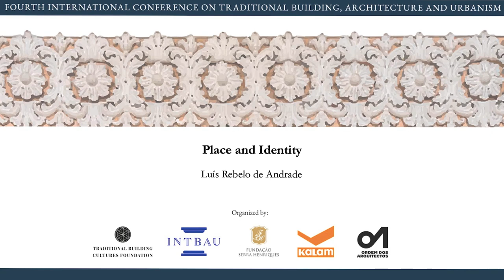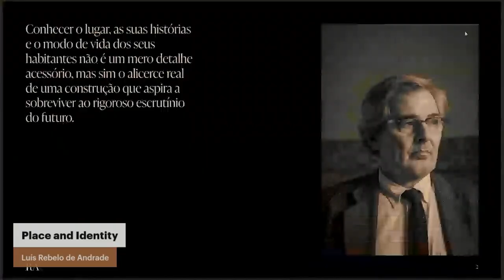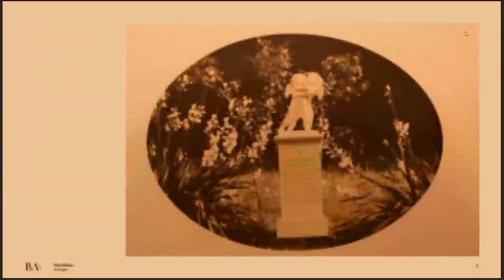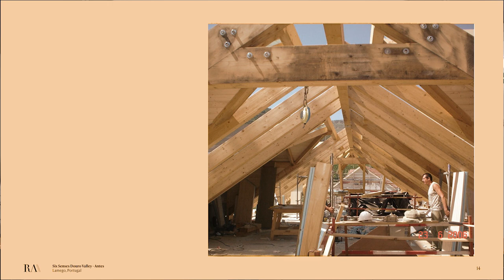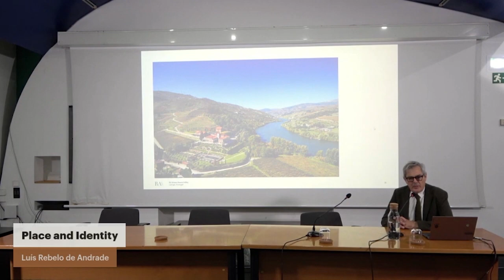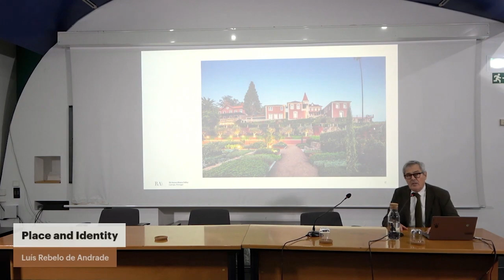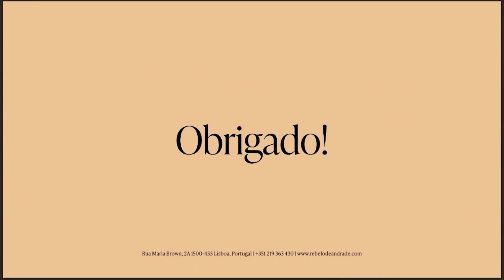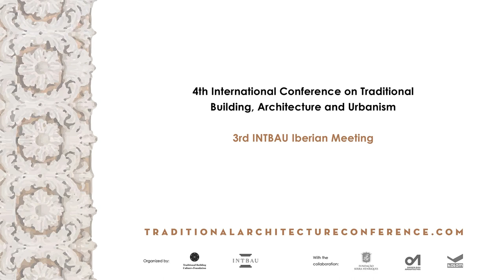Luís Rebelo de Andrade: Place and Identity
Lecture by Luís Rebelo de Andrade at the Fourth International Conference on Traditional Building Architecture and Urbanism, held on November 16 and 17, 2023.

The Conference was organized by the Traditional Building Cultures Foundation with the collaboration of INTBAU, the Fundação Serra Henriques, Kalam and the Ordem dos Arquitectos.